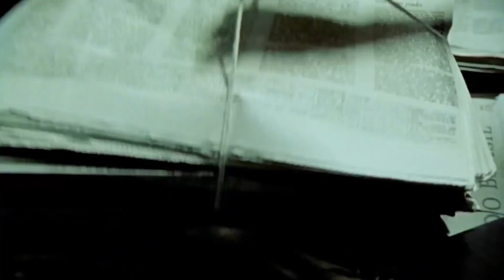A 7 LEGEGYEDIBB film - Imdb top 100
Folytatván az imdb sorozatot, íme 7 meglehetősen furán ábrázolt/ /különlegesen elmesélt/nem megszokott film az imdb top 100-ból, amik nekem legalábbis a legegyedibbek voltak. Persze ez csak az én véleményem stbstb.

Fun fact: már a lista elkészítése után tűnt fel, hogy konkrétan egy amerikai film se került fel rá, pedig semmi ilyen szándékoltságom nem volt. Ha muszáj lenne, esélyes lenne egy Mátrix vagy Pókverzum nyolcadinak...de nem muszáj  :)